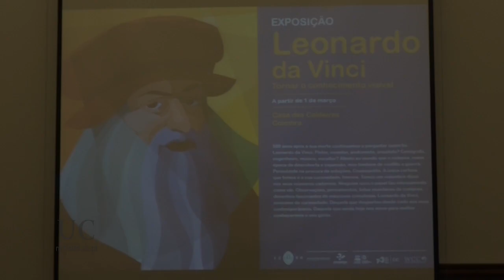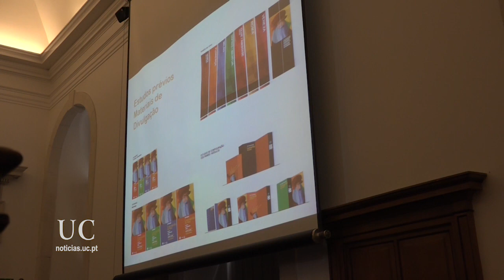Exposição DaVinci em Coimbra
A exposição “Leonardo da Vinci: Tornar o conhecimento visível”, promovida pelo Museu da Ciência da Universidade de Coimbra (MCUC). e pelo Exploratório - Centro Ciência Viva de Coimbra. A mostra, foi pensada e produzida para transportar os seus visitantes ao extraordinário universo criativo de Leonardo da Vinci, vai ser inaugurada no próximo domingo, 1 de março (Dia da Universidade de Coimbra) e estará patente até 30 de junho de 2020, na Casa das Caldeiras.